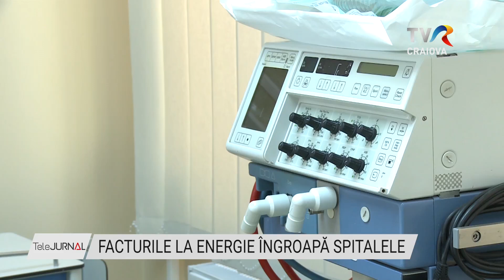FACTURILE LA ENERGIE ÎNGROAPĂ SPITALELE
Probleme tot mai mari pentru spitale și pentru instituțiile de protecție socială din cauza facturilor la energie electrică. În Mehedinți, unitățile sanitare anunță creșteri și de 2,5 ori ale facturii la energie electrică, în perioadele maxime de consum. La Orșova, spitalul se încălzește cu lemne, al căror preț s-a dublat față de anul trecut, iar la Drobeta-Turnu-Severin, factura la energie a fost mai mare anula acesta cu 60 %, în comparație cu 2021. Conducerile unităților sanitare spun că dacă finanțarea pe pacient nu va crește, la sumele actuale, spitale vor acumula datorii și își vor închide ușile.

Cam acestea sunt sumele pe care le-a plătit pe utilități conducerea spitalului din Orșova. Managerul spune că s-au luat măsuri de economisire, dar tot așteaptă cu înfrigurare lunile de iarnă, când consumul de energie și lemne va crește foarte mult.

Și la Spitalul Județean din Drobeta-Turnu-Severin sunt luni în care facturile au fost mai mari cu 60 %, față de aceeași perioadă a anului trecut. Conducerea spune că e necesară o finanțare suplimentară pe pacient, ca unitatea să poată face față cheltuielilor.

La fel de dificilă este situația și pentru instituțiile de protecție socială. Din cauza scumpirilor, managerii spun că a devenit imposibil să stabilești un buget predictibil.

În condițiile în care și prețurile unor medicamente au crescut foarte mult, conducerile unităților sanitare spun că așteaptă cu groază sezonul rece.